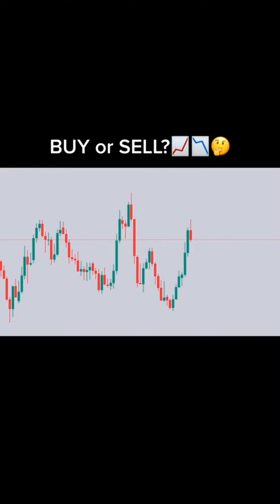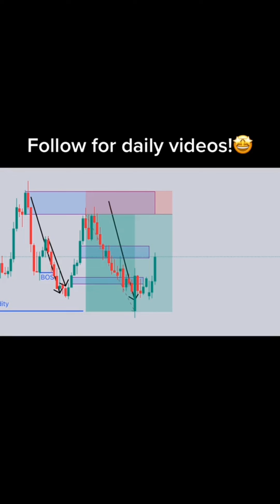Learn to earn extra money from financial market in forex trading